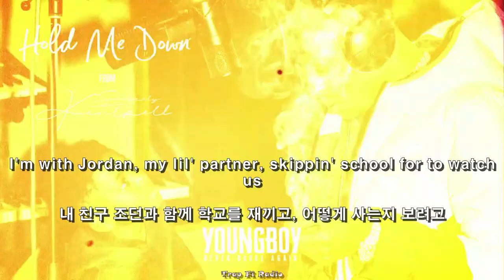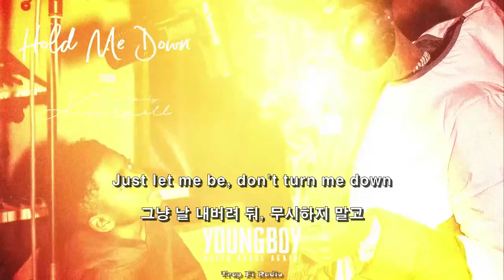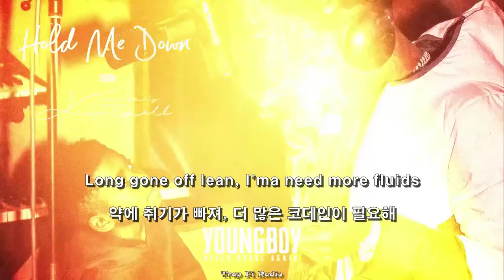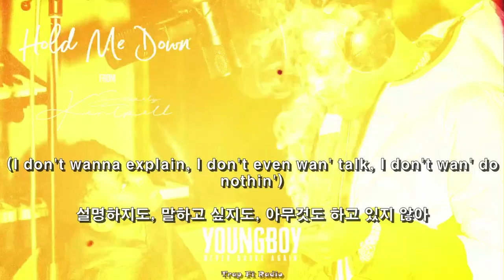최악을 선택하고 최고를 꿈 꿔 / YoungBoy NBA - Hold Me Down (가사해석)